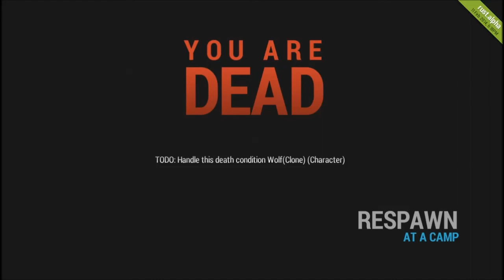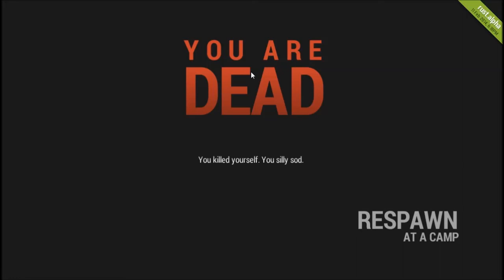Let´s Play - Rust [Deutsch/HD]: Die ersten gehversuche ^^